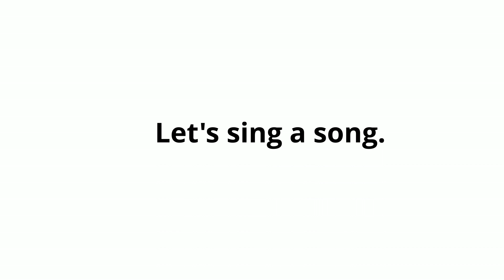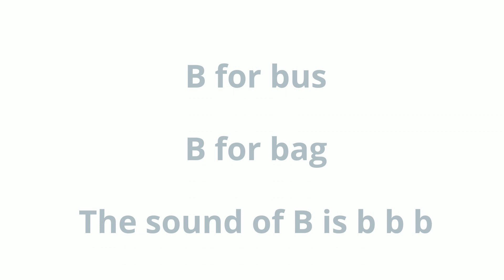SONG B -Letter song- the phonetic sound, words start with the letter and the letter name || MELS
Music ignites all areas of child development and skills for school readiness. It helps the body and the mind work together. Exposing children to sing the song of the alphabet during early development. It helps them learn the sounds, the words that start with the letter and the name of the letters. The song of B will lead children to learn the sound made by the letter, the name of the letter, and the word that starts with the letter and knows to differentiate the name and the phonic sound of the letter.